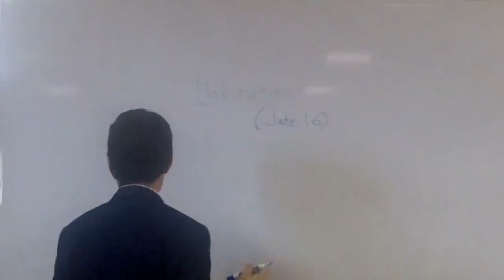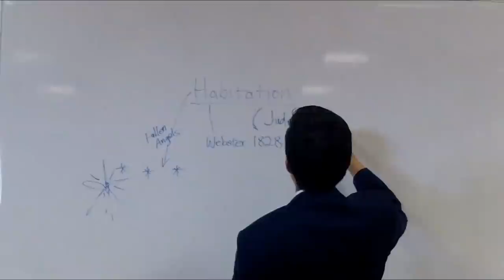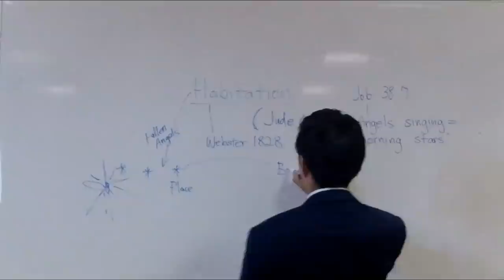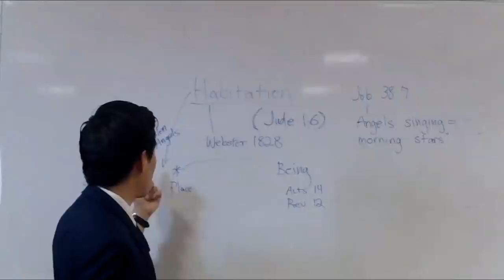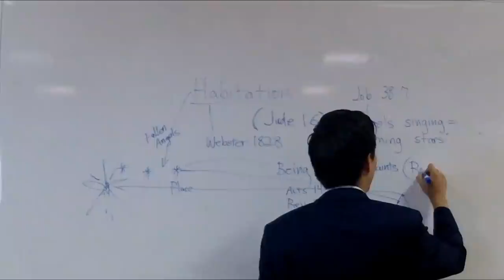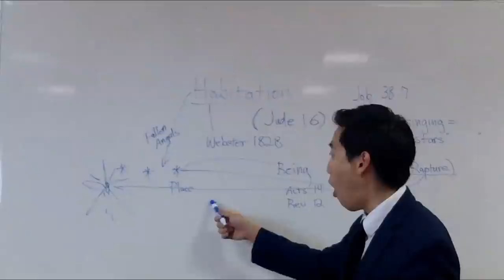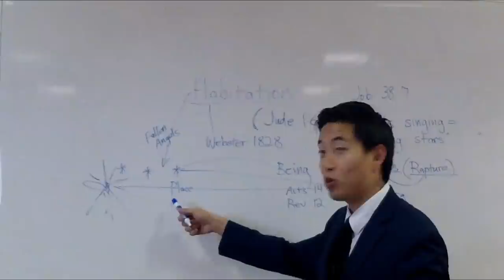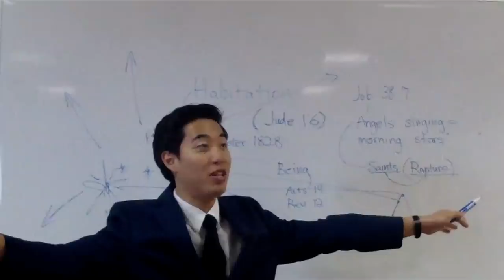Saints Populate the Fallen Angels' Kingdom...STARS! - Dr. Gene Kim